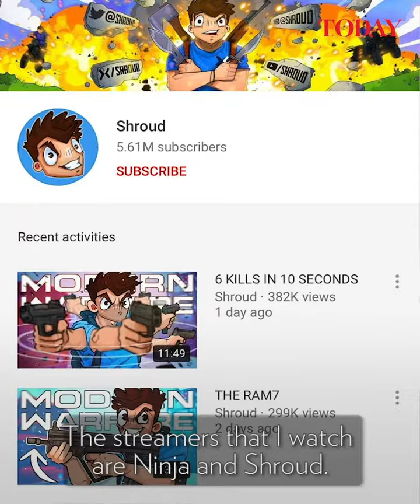Wishing to Give Back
15-year-old Shakeel was diagnosed with end stage renal disease but recently received a kidney transplant.
Watch the video to find out how he turned a wish from the Make-A-Wish Foundation into one that gave back. Video: Najeer Yusof/TODAY